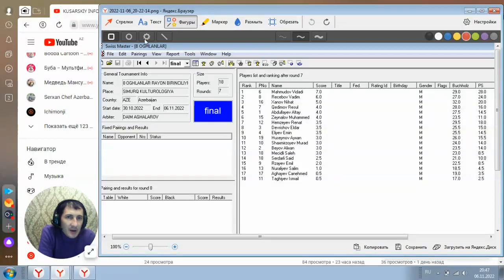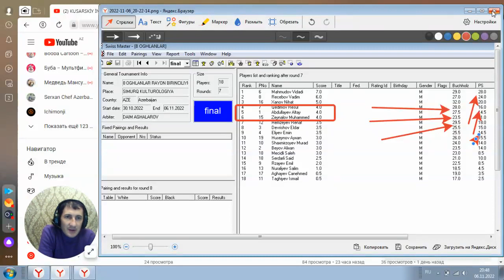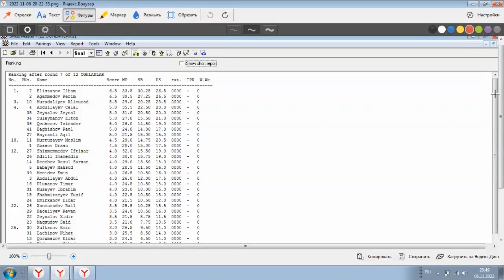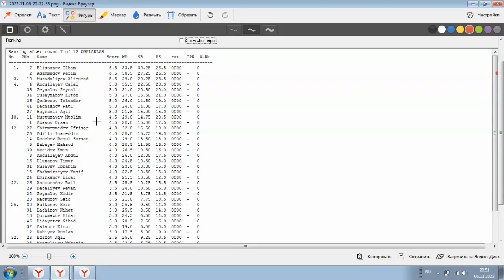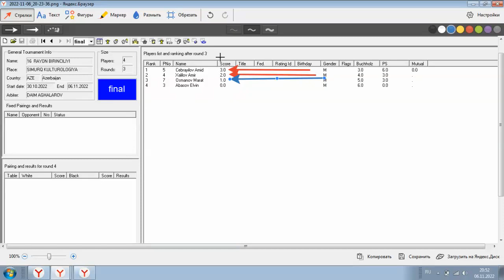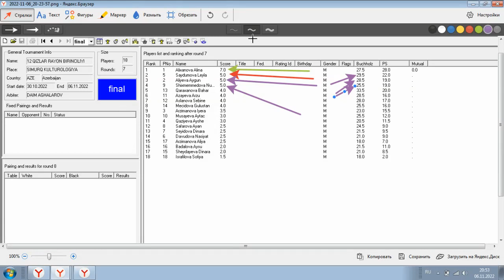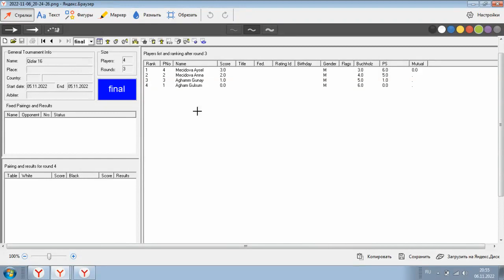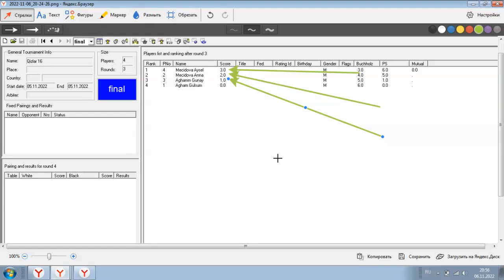Результаты Турнира Yarışın nəticələri